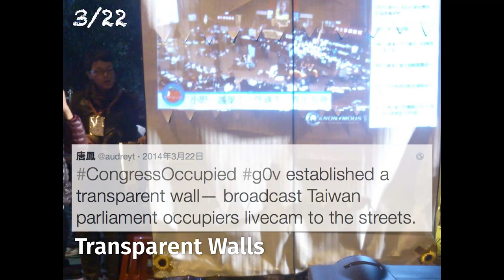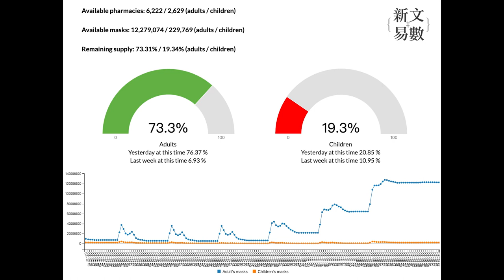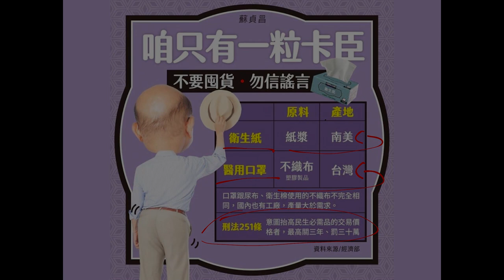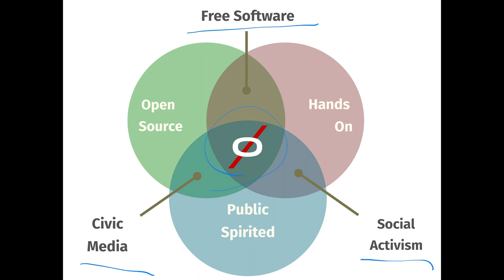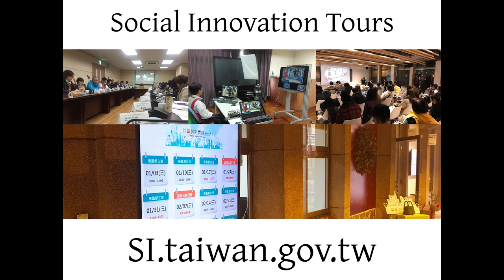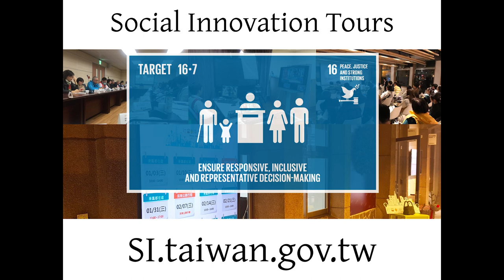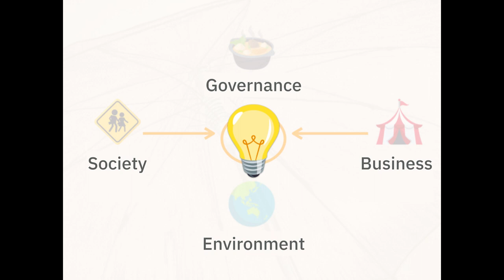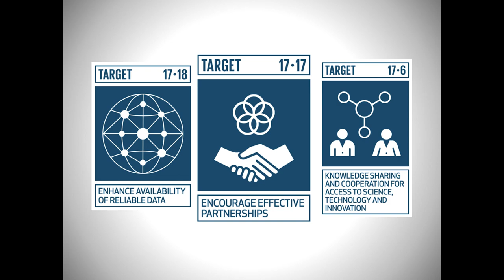2020-10-02 Conversation with Michelle Grover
SIGNAL, Twilio’s Annual Customer & Developer Conference, brings everyone together to build better customer communications and experiences.